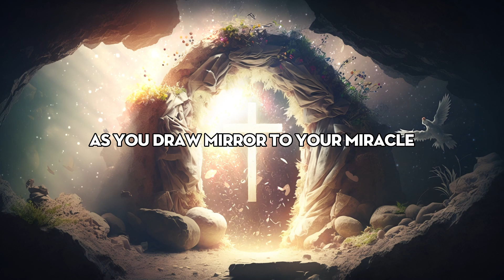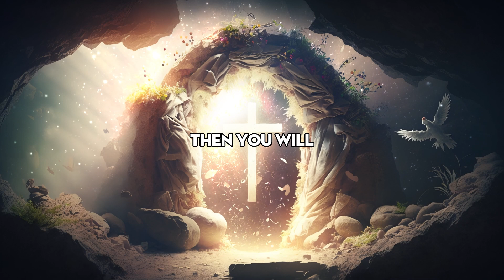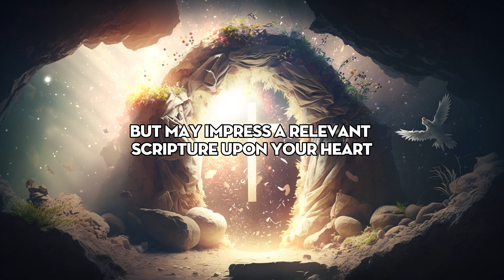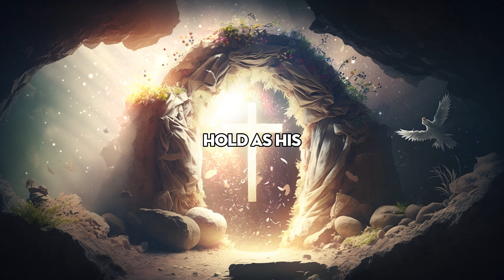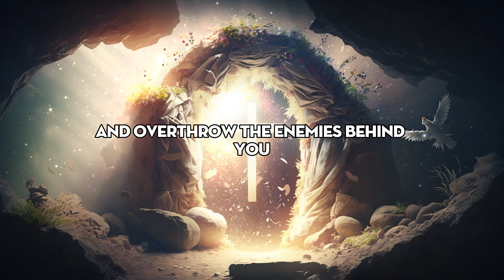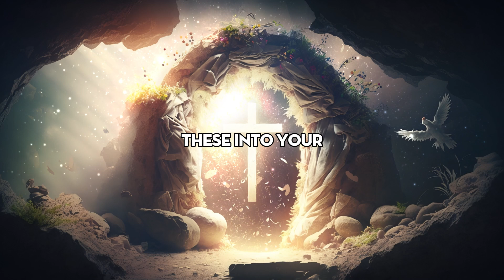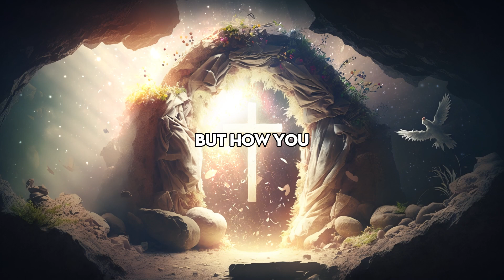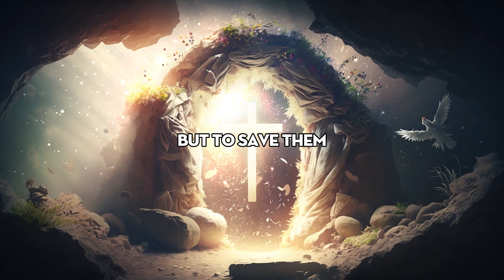When You Let Jesus Lead You, Everything Will Fall Into Place | Motivational Videos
The Psalms are the most beautiful and inspiring book in the Bible, and they have a special message for you from God. You will learn how God is reaching out to you with love, help, and comfort through the Psalms. We will go through different types of Psalms, such as worship, sorrow, joy, and prayer, and show you how each one has a personal meaning for you.